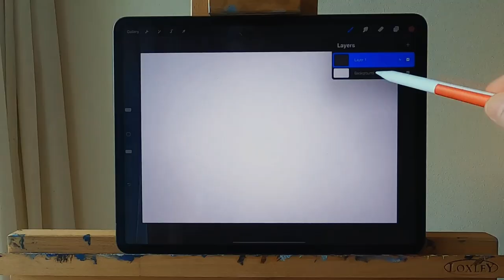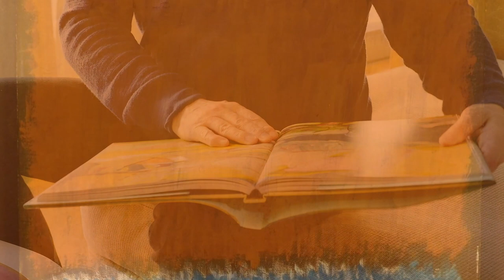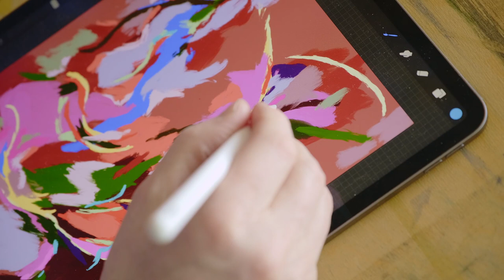AFG Patrick Earle_Everyday Colour_Narrative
An artists narrative with abstract colourist Patrick Earle, exploring the ideas, inspiration and output created for his exhibition, Everyday Colour, co-curated by Art for Guernsey and Patrick. The film explores his transition from oil painter to digital, from figurative portraits to abstract compositions and looks at the inspirations he takes from nature and other artists in creating his works. Patrick's advice is ultimately quite simple, take time to explore the world around you, and indeed the artworks he creates in response to the world he encounters, take in the colour and form and be willing to explore the subtleties that might not be immediately apparent.